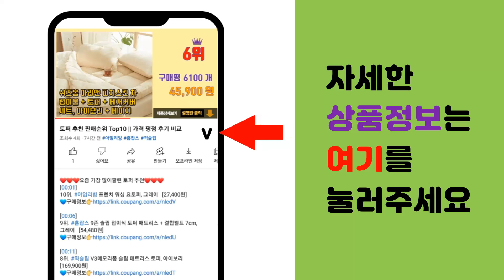낚시조끼 추천 판매순위 Top10 || 가격 평점 후기 비교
❤️❤️❤️요즘 가장 많이팔린 낚시조끼 추천❤️❤️❤️

[00:01]
10위. 라라티와이 메쉬 타입 현장 근무 건설 등산 낚시 작업복 멀티 조끼 [29,800원]

[00:06]
9위. 이에스 Raptor 주머니 바다낚시조끼, 블랙 [53,500원]

[00:11]
8위. 파니파오 다용도 조끼 가방, 블랙 [12,850원]

[00:16]
7위. 맨홀 여름 작업복 망사 조끼 95-140 빅사이즈 하이퀄리티 등산 캠핑 낚시 주머니많은 [18,900원]

[00:21]
6위. 아오맥스 포켓 낚시 부력보조복, 화이트 골드 [33,000원]

[00:26]
5위. 비앤지 남성용 다잇슈 다용도 멀티포켓 캠핑 낚시 작업복 조끼 [34,200원]

[00:31]
4위. LoveFish 루어낚시 안전 조끼, 황색 밀리터리 [24,280원]

[00:36]
3위. 언탭트 남녀공용 수납왕 망사 조끼 [12,900원]

[00:41]
2위. 테이키 낚시조끼 Q26, B [25,810원]

[00:46]
1위. LoveFish 루어낚시 안전 조끼, 블랙 [24,280원]